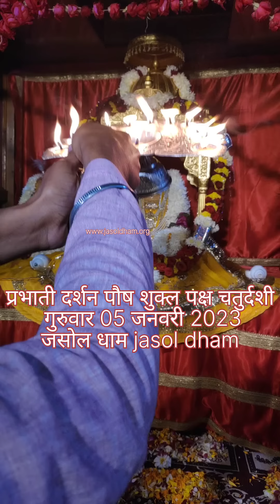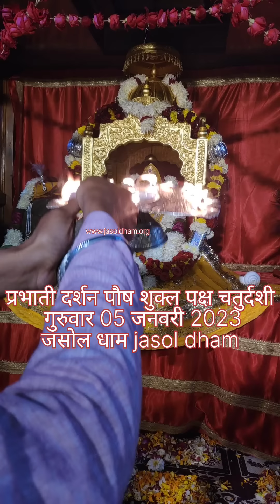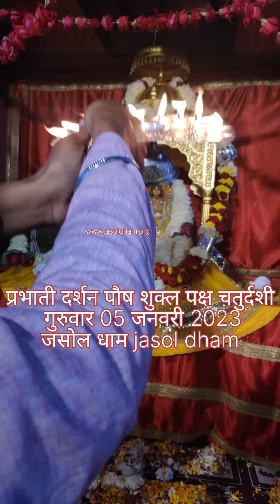।। जय माजीसा ।।आज का दर्शन 05 जनवरी 2023 ( गुरुवार ) पौष शुक्ल पक्ष चतुर्दशी।। जसोल धाम ।।@jasoldham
।। जय माजीसा ।।
आज का दर्शन 05 जनवरी 2023 ( गुरुवार )
पौष शुक्ल पक्ष चतुर्दशी
।। जसोल धाम ।।